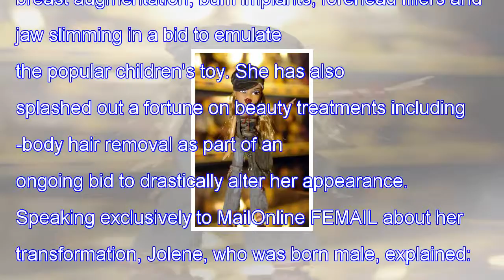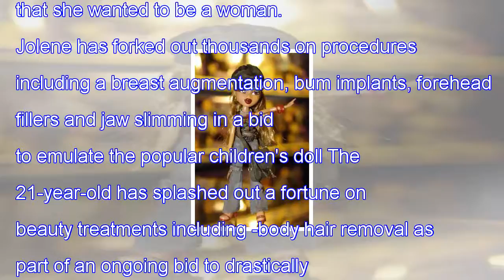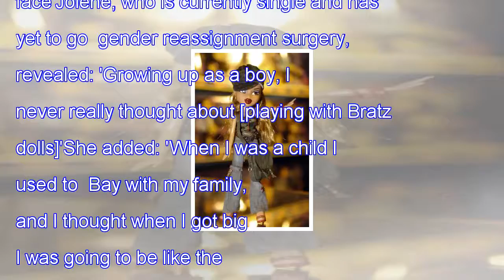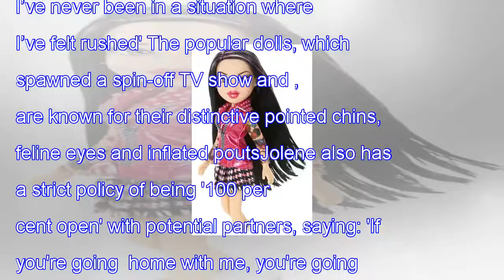"News"Transgender woman spends $90k to look like a bratz doll